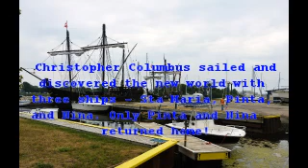Voyage to the New World -Pinta and Nina in Marinette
The replicated ships (Pinta and Nina) used by Christopher Columbus visited Marinette, Wisconsin. I went there to see them and I was struck by their small size and cramped quarters. To brave the Atlantic Ocean to discover America is a feat of unsurpassed courage!